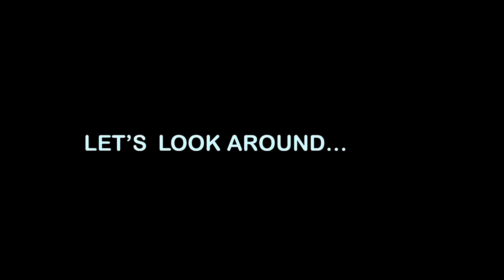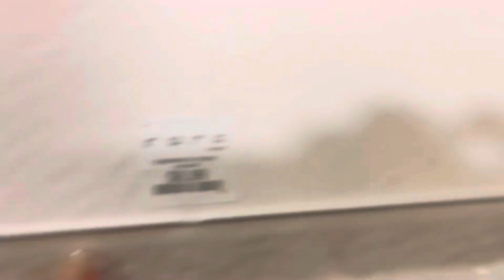HOMEGOODS Holiday SHOP with ME!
Hello everyone! I completed editing this video.☺️ I wanted to record what’s now available to purchase at HOMEGOODS in hopes of you being able to get some idea of what holiday decor is out there right now! I hope this helps you out and I hope you enjoy watching this video! Thank you so much for your support! Xo, Gina 🥰

Gina Gomez
6113 Saratoga Blvd. STE F #240